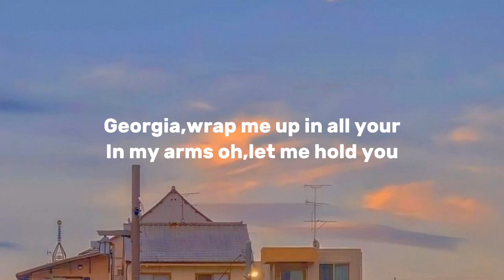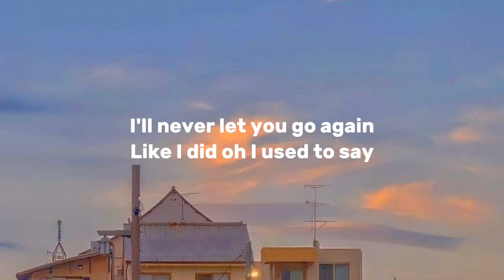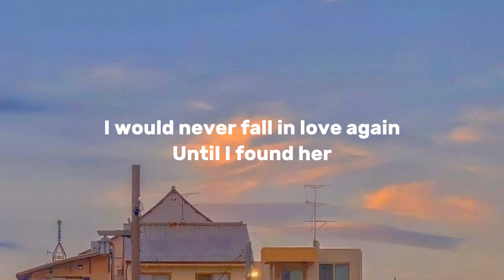Stephen Sanchez - Until I Found You Lyrics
Big thanks to my subs